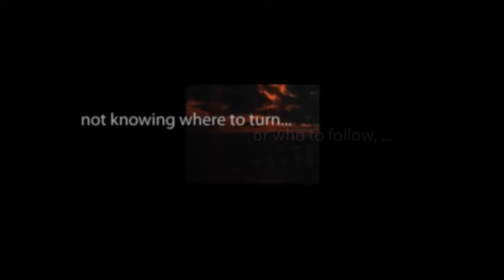Suspense THE BARKING DEATH starring William Powell